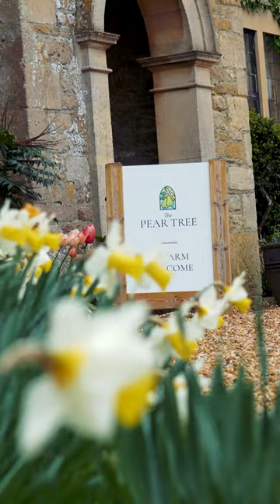A short of the beautiful wedding of Chloe and George